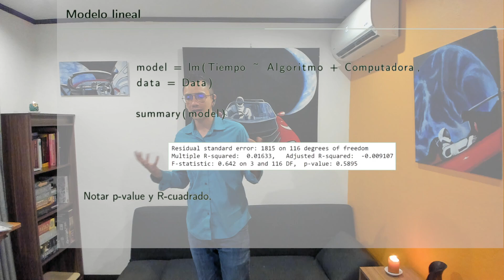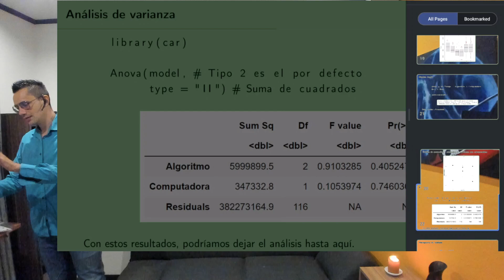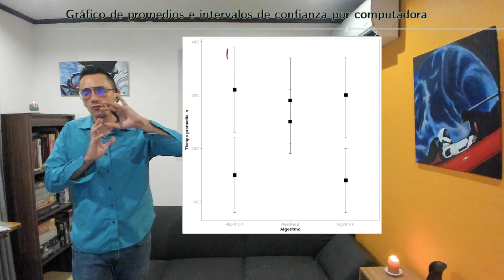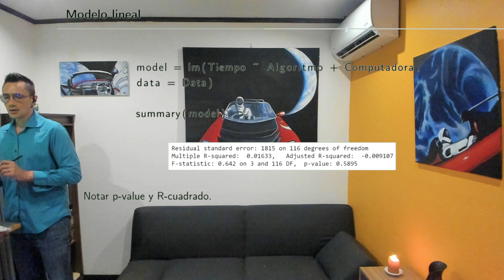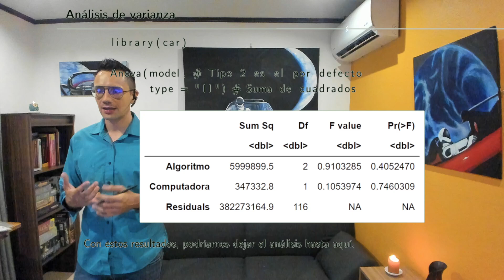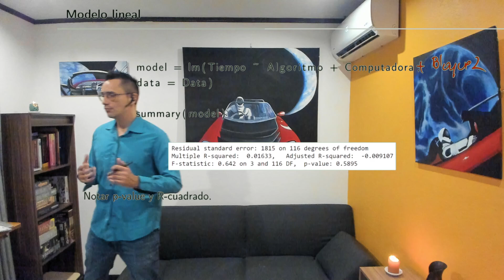Diseño de Experimentos S9 09 Diseño de bloques, modelo lineal y anova